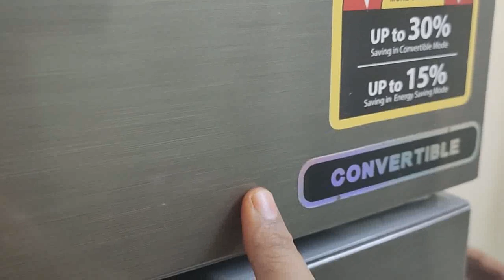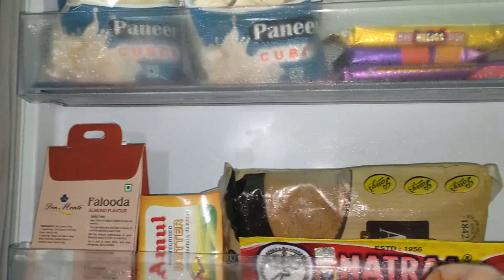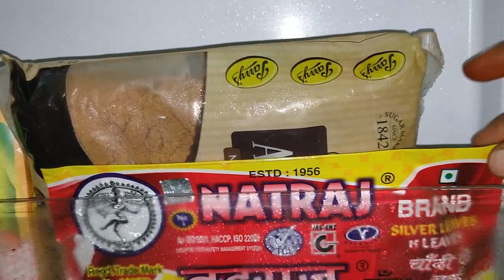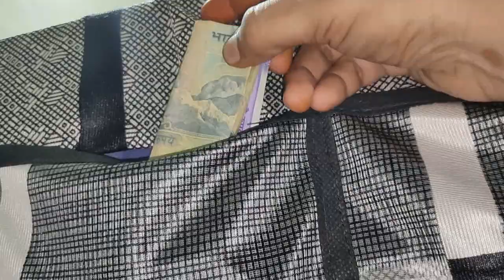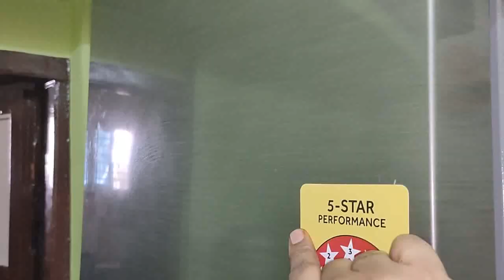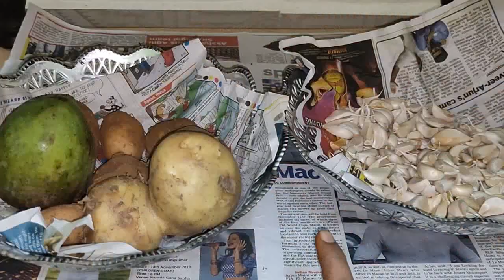Fridge organization in Tamil/Fridge organization tips/How to organize a fridge in Tamil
In this video we will see how to organize fridge in Tamil.Friends try this fridge organization tips at your home and also please share your feedback about the tips in the comments below.Thank You..

Multi purpose storage container set:

Fridge zip bags:

Fridge storage container :

Fruit basket: